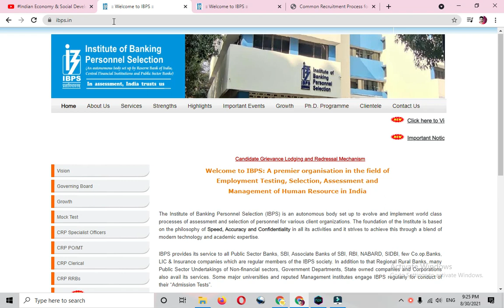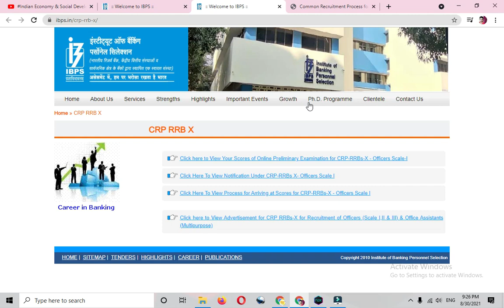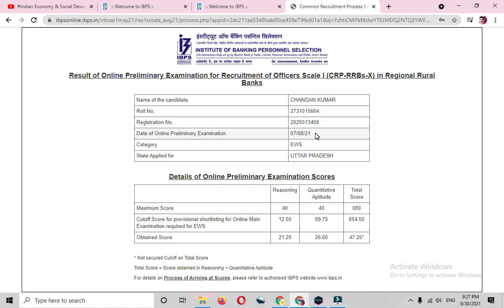My Score Card | IBPS RRB Officer Scale 1 | PO Prelims Exam 2021 marks Out